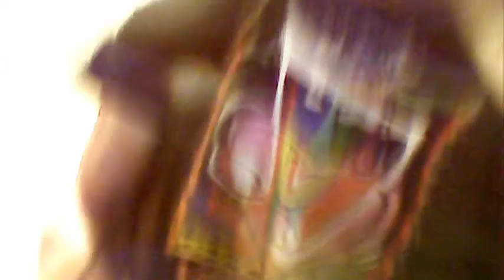tempt the temptor // with what tempts you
nitrogen.tiny holes in brain ,prions unfolding and i can feel  it never mind alzheimer's .parkinsons, that's later, buddah...2 days for animal protein 3 days for vegetable
when jesu gave up bread and wine
we never knew had no idea
it was beacuse they made hime feel sick
big baby